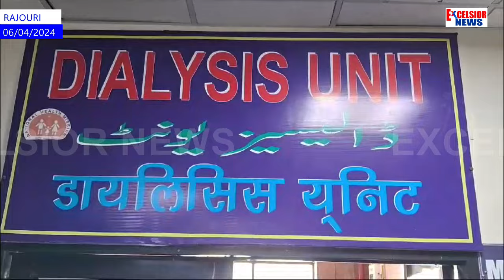GMC Rajouri Implements Govt Order Of Extended Hours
GMC Rajouri has implemented the recent government to have extended working  hour at its associated hospital. According to an order, new reporting time in GMCs and GDCs will be 9 am while relieving time will be 5 pm on all days except Saturday.